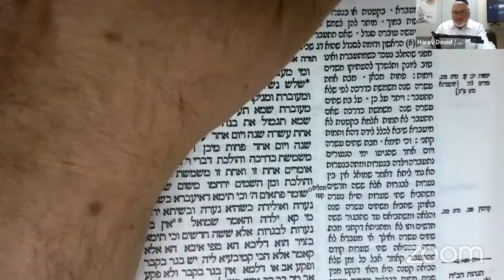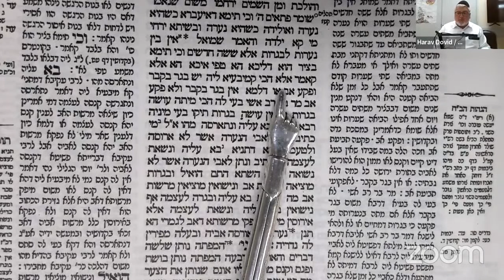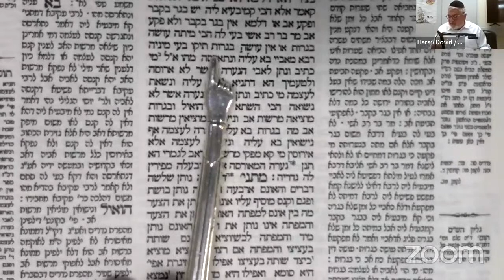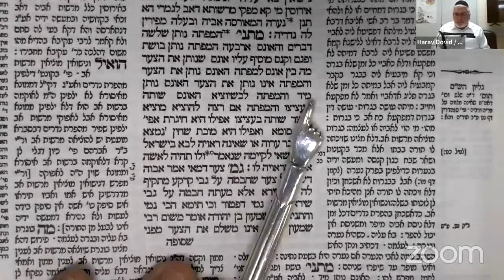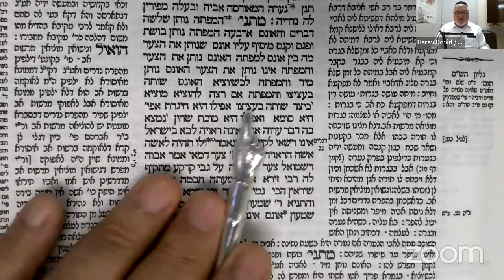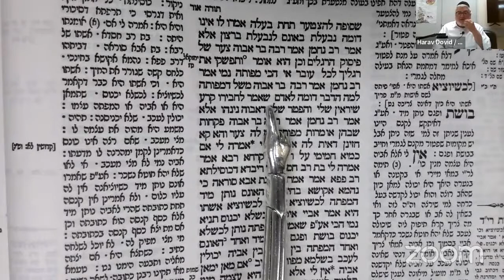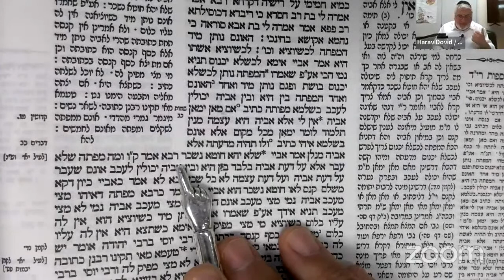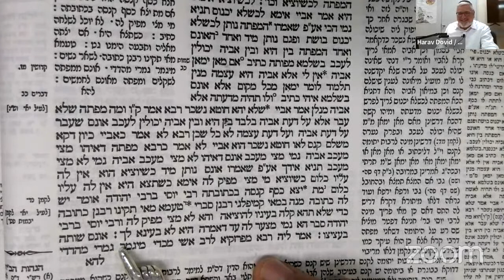Let's Daf with Yosy Simon Kesubos Daf 39 "The welcome discomfort of pleasure!"